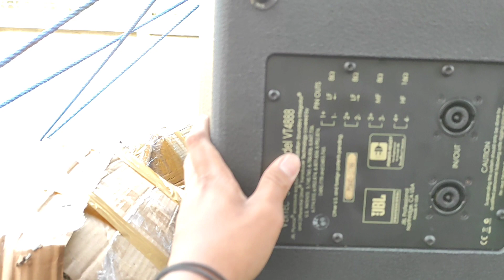cod mackie srm 450 | ketemu teguh bebek lagi mborong JBL VERTEX LURDD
cod mackie srm 450